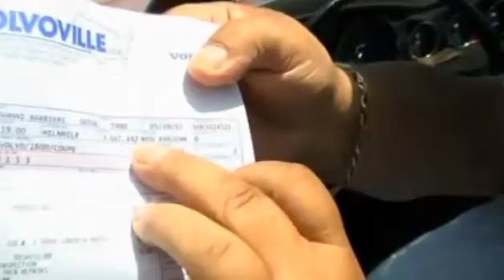US man's 1966 Volvo nears 3 million mile mark